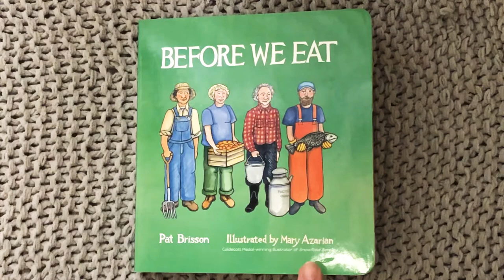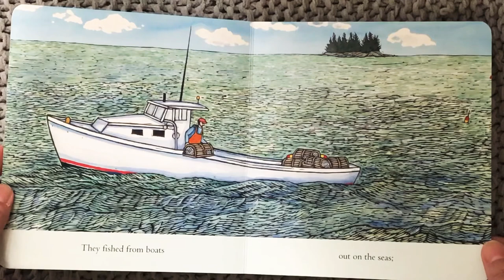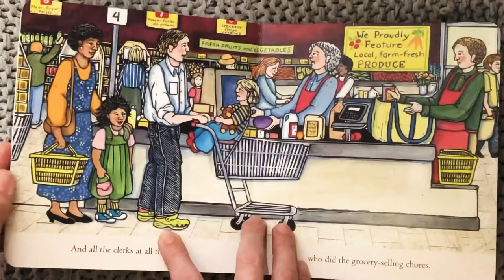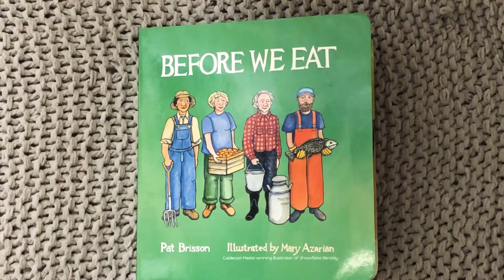“Before We Eat,” by Pat Brisson and illustrated by Mary Azarian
As our ongoing snack discussions continue and we explore the concept of Gratitude with our young learners this month, we adults can model gratitude towards those who help our meals make their way to our table. These days, that might also include your delivery person that brings groceries to your door, or the Door Dash driver who brings your meal ready to eat. After reading “Before We Eat,” take a pause before starting your next meal to give thanks to the workers that support healthy families. Include your child in the cooking or table setting so they can identify as a helpful part of the process!